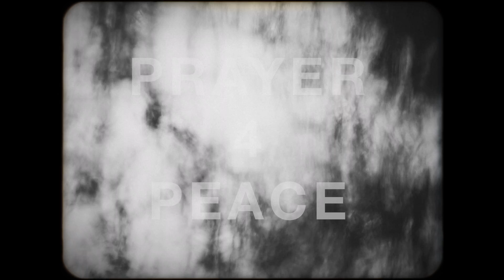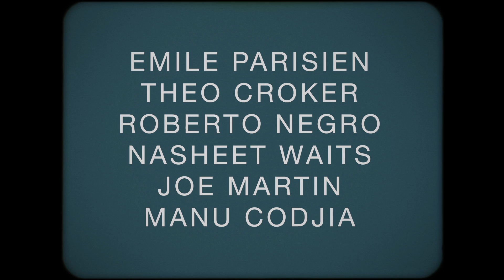Prayer 4 Peace - Emile Parisien Sextet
Emile Parisien - saxophone soprano
Theo Croker - trumpet
Manu Codjia - guitar
Roberto Negro - piano
Joe Martin - double bass
Nasheet Waits - drums

Director: Jérôme Brousse
Production : The Swing